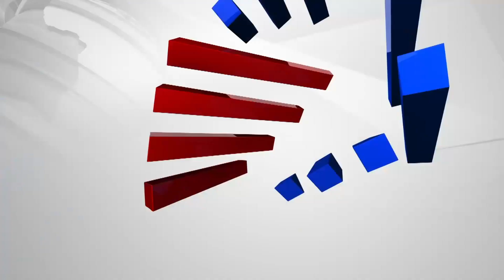ಎಚ್ಚರಿಕೆಯಿಂದ ಇದ್ದಿದ್ರೆ ಬಲಿಪಶು ಆಗ್ತಿರ್ಲಿಲ್ಲ | HD Kumaraswamy Reacts On Ramesh Jarkiholi Case